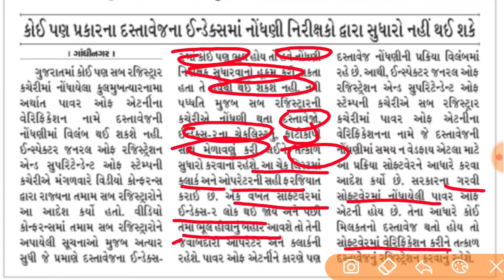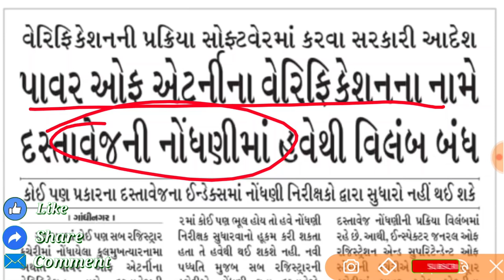દસ્તાવેજ નોંધણી બાબતે સરકારનો આદેશ|શું ઈન્ડેક્સ-2 માં સુઘારો નહીં થાય?|Dastavej Nondhni letest News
મિત્રો આ વિડયોમાં દસ્તાવેજ નોંધણી બાબતે તથા પાવર ઓફ એટર્ની વેરિફિકેશન અંગે લેવાયાલા નિર્ણય વિશે માહિતી આપવામાં આવી છે.